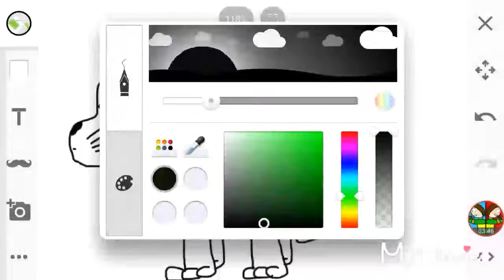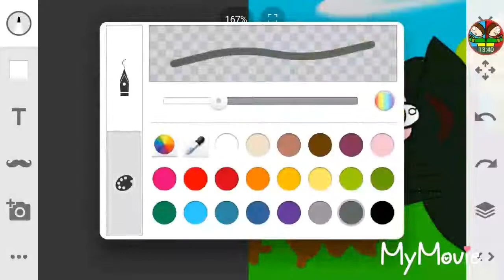Speed paint of Deathclaw